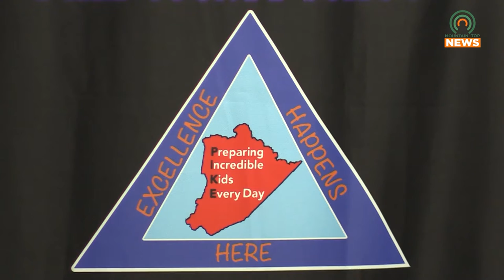Pike County Schools Name New Board Member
As part of Pike County Schools' special board meeting Tuesday, April 5, Josh Leonard was named as District 4's newest board member.